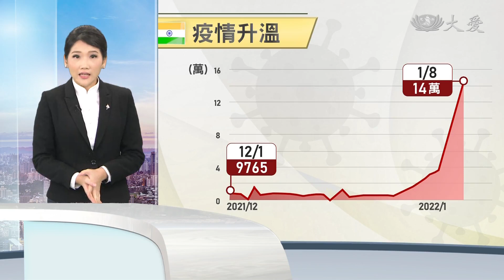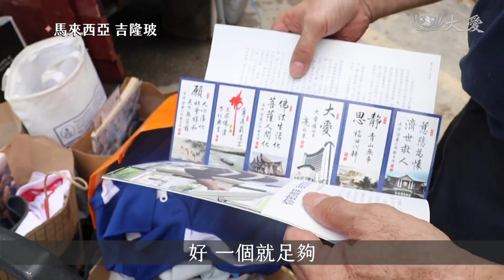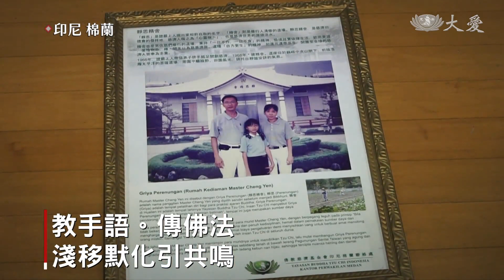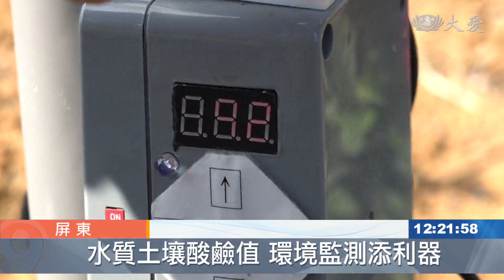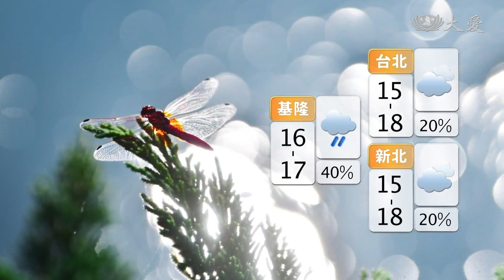大愛新聞 2022-01-09 1200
00:00 - 新聞片頭 01:08 - 桃機多條傳播鏈 持續擴大PCR篩檢8千人
02:23 - 錯誤的安全感！戴手套易造成病毒傳播
04:33 - [國際] 印度疫情又起 周末宵禁難擋選舉熱潮
06:36 - [國際] 巴基斯坦下雪 數千車輛"凍"彈不得22死
08:50 - [國際] 巴西岩壁崩落 砸遊湖觀光船7死32傷
09:50 - [國際] 巴西暴雨釀災 逾八百人無家可歸
11:07 - 終於能換衣服！馬水患災民獲援二手衣
12:45 - 妙手生華弘妙法 夫妻聯袂勤精進
14:28 - 上人行腳彰化：心寬念純 以善傳家
16:38 - 阿良的歸白人生 願大志堅不回頭
18:32 - 上人行腳彰化：921善見證 援建重生
20:20 - 檢測水質或土壤 攜帶型儀器更便利
22:04 - 首屆全國創意實作競賽 師生同場較勁
23:49 - [國際] 英破獲非法養殖場 失蹤八年毛小孩"回家"